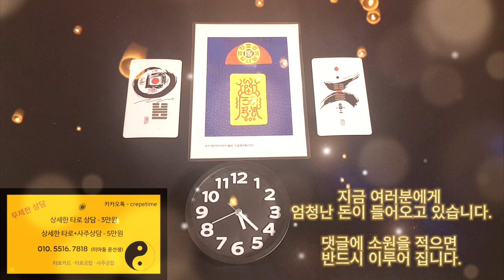돈이 들어오는 음악, 돈이 들어오는 주파수 , 믿고 들으면 반드시 돈이 생기는 금전운이 좋아지는 명상 음악이니까 듣고 부자 되세요